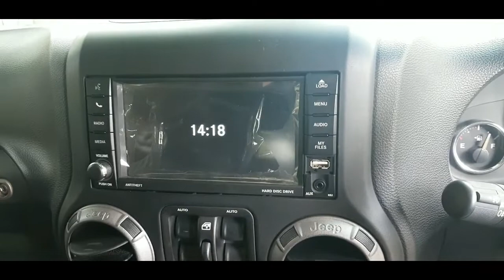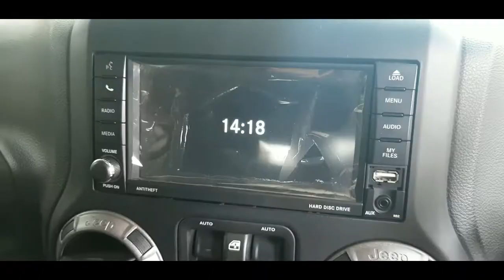Modifikasi simpel tapi gagah buat Wrangler JK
Video ini menampilkan modifikasi yang tidak terlalu extrim tapi tetap kelihatan gagah untuk Wrangler JK.

Bagian yang sudah dimodifikasi :
Velg DPR ring 20 inch
Ban toyo open country ukuran 33/12.5/R20

Bagian belakang :
Bumper belakang pakai anniversary, lampu belakang LED, cover ban sesuai keinginan customer, dudukan plat no ditambah kamera mundur!

Untuk bagian depan :
Bumper anniversary, winch merk artic, lampu head lamp LED, lampu reting LED dan lampu strobo untuk kenyamanan saat touring!

Untuk model lain bisa tanyakan di komentar iya.